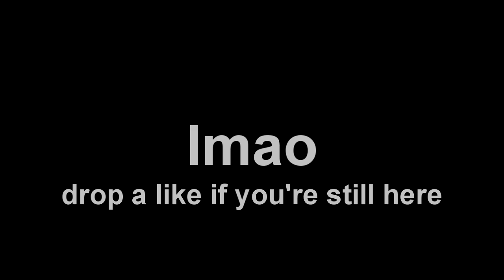THE BEST MWR TRICKSHOT?! (Top Plays #10)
4th:
Will update when i find!